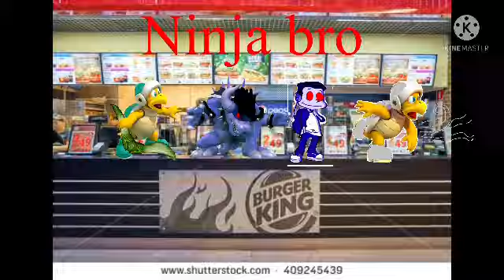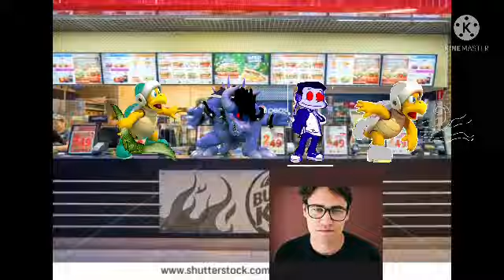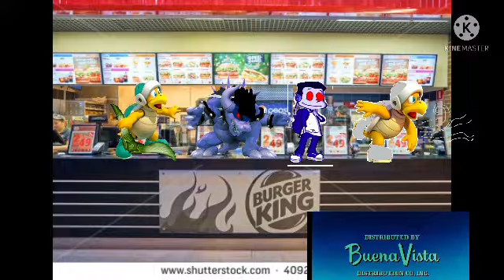Zephyrus bro for hire #4 Burger King